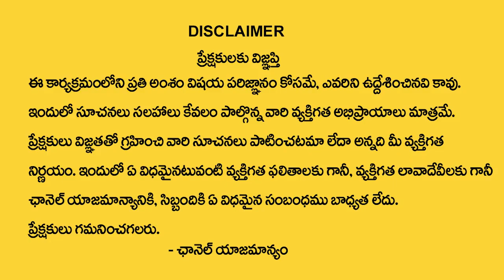Vastu Sastram In Telugu | Money Meditation & Affirmations | Dr Bandi Vishweshwar Reddy |Money Mantra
Watch►Vastu Sastram In Telugu | Money Meditation & Affirmations | Dr Bandi Vishweshwar Reddy |Money Mantra